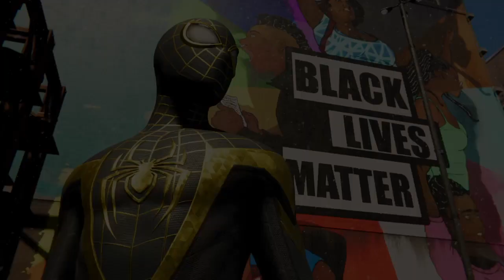Marvel's Spider-Man: Miles Morales How To Get The Uptown Pride Suit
I forgot about this video three months ago